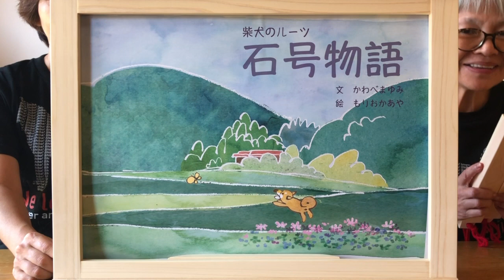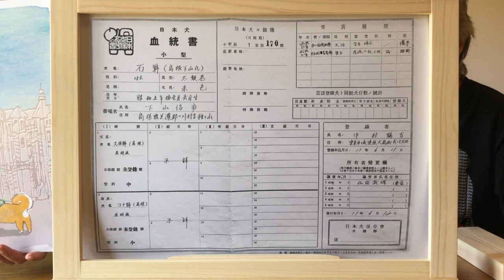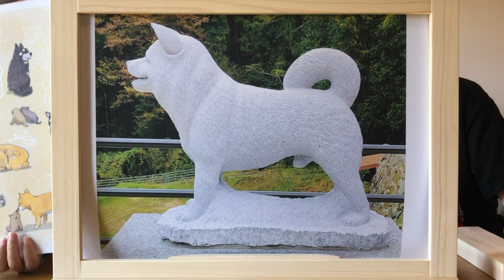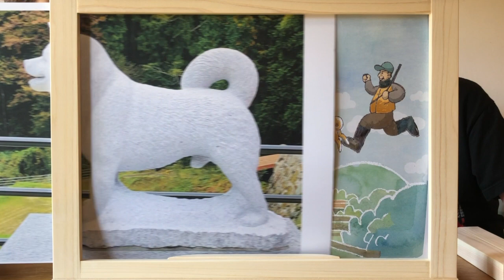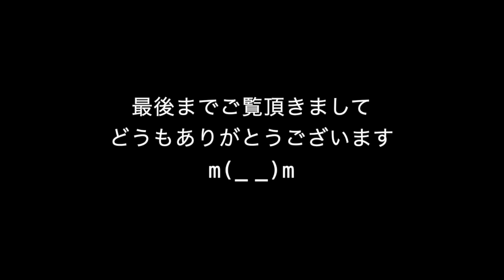◎完成しました〜♪【紙芝居】柴犬のルーツ「石号物語」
文：かわべまゆみ
絵：もりおかあや

島根県内でしたら、二人で出張紙芝居をさせていただきます。
石号のお話や貴重な資料などもご紹介しますので、ご遠慮なくお声掛けください！
（もちろんすべて無料です）
石号の歌やダンスもありますよ。